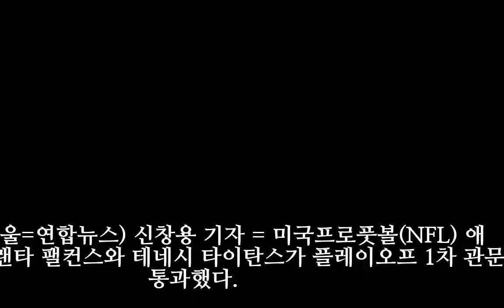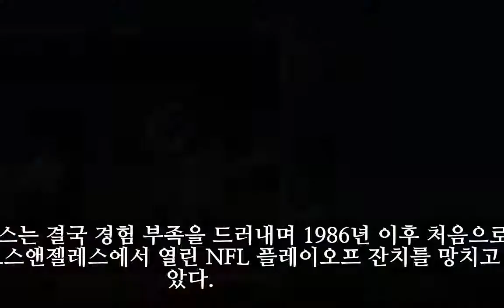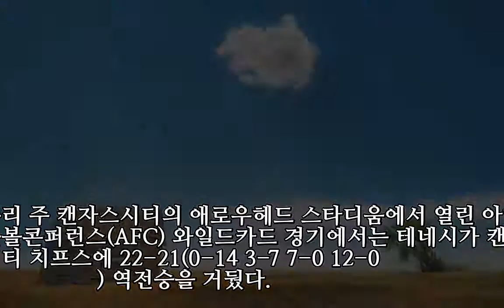NFL 애틀랜타·테네시, 디비저널 라운드 진출